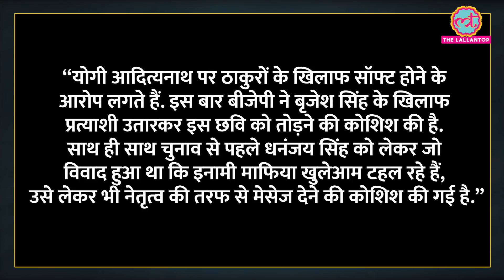1998 से नहीं हारी सीट Brajesh Singh हारेंगे, BJP ने प्रत्याशी उतार फंसाया चुनाव?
Yogi Oath Taking Ceremony: After winning Uttar Pradesh Assembly election, Brajesh Singh takes oath as the deputy CM of Uttar Pradesh along with Keshav Prasad Maurya. Why did Brajesh Singh takes back his MLC form from Varanasi seat, Watch Video.